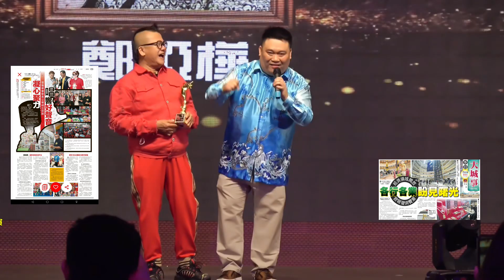2021“马来西亚第六届金星奖-荣获音乐终身成就大奖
郑桠铧-感谢篇

感谢主办方北马歌唱交流站，2021“马来西亚第六届金星奖颁奖盛会”的肯定了我的成绩单，2021年荣获...
1.马来西亚杰出唱片制作人
2.马来西亚音乐界贡献大奖
3.马来西亚音乐终身成就大奖
感谢盛会的评委团及主席林圣亿老师精心策划这个娱乐界平台，让我有机会踏上这个舞台领奖，一幌三十年，我在娱乐圈的光景，一步一脚印的走过风光盛时的唱片季节，到至今网络线上的年代，科技的求新，唯我们必须去转变，迎接接着要面对更高的水平和需求，娱乐圈朋友加油吧，下一届第七届金星奖颁奖盛订在05/11/2022年，我们到时再聚吧。
星光熠熠之夜~美人鱼精灵，温媁媁，郑丞杰，利君雄，刘伟強，oHHo姐弟组合，陈新贵，叶凯胜，陈月明，郭子胜，孫宇及各美后美姐，小童星们等等，人数重多无法每个列出名字(抱歉)。